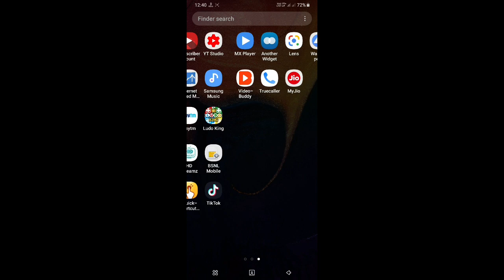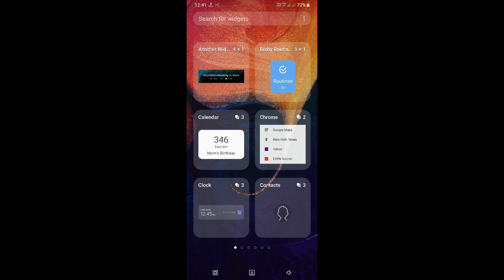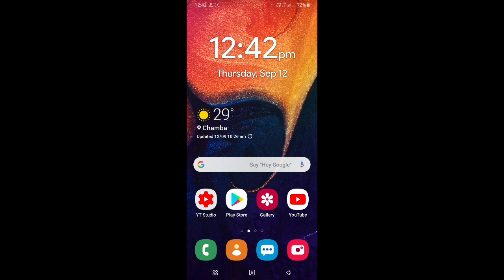How Set Clock Widget All Samsung Devices